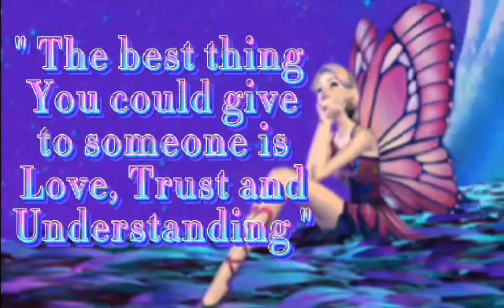Unboxing and Flexing UNICORN BAG & PAINTING PROJECTOR |BRIA